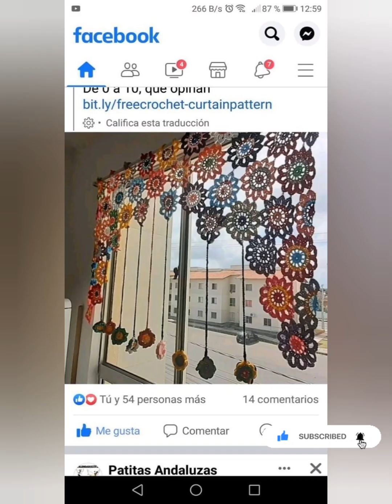Crochet kitchen curtains